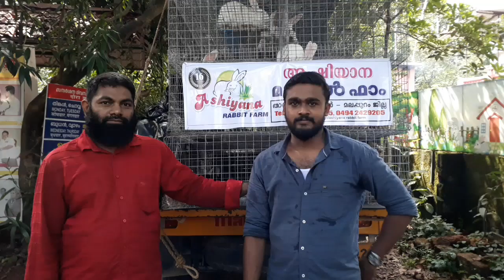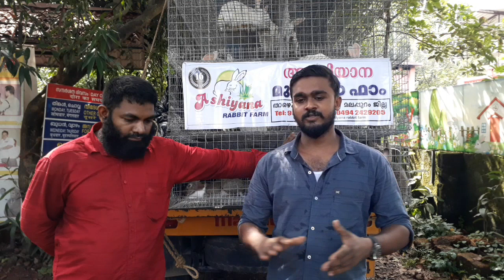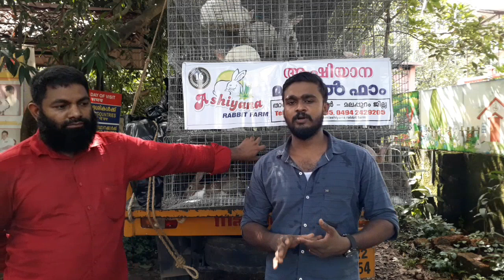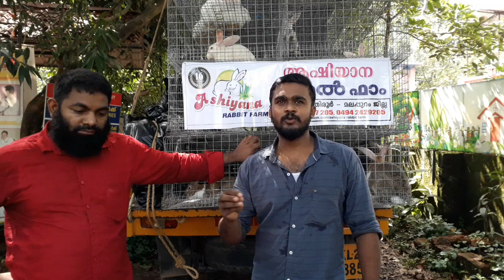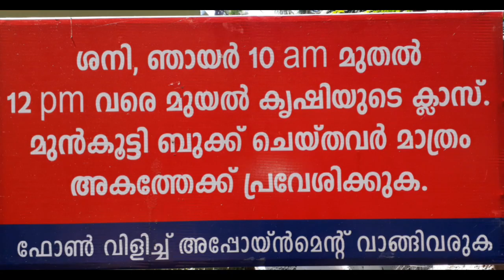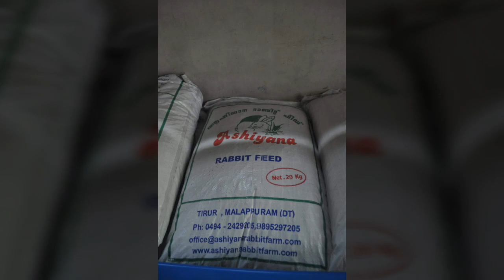Dr.Migdad Ashiyana Rabbit farm # 585 ആഷിയാന മുയൽ ഫാം Mr.Shan,Thiruvananthapuram ( Rabbit Farmer)